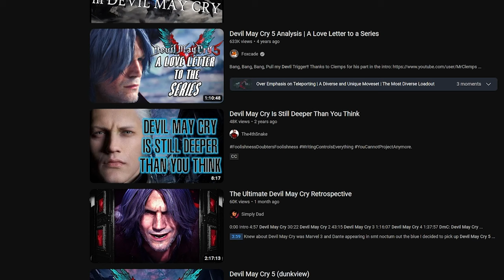I Love Strong Creators | Subeg's Garden, Episode 25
This week I am talking about game devs and not just any developer, but the man himself Hideaki Itsuno. Slightly upped the production quality on this one. Enjoy!